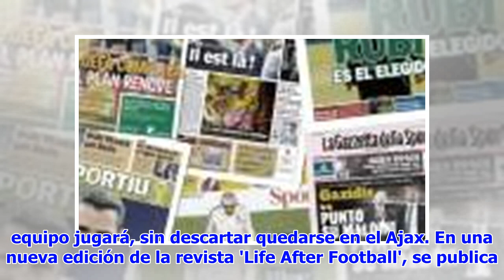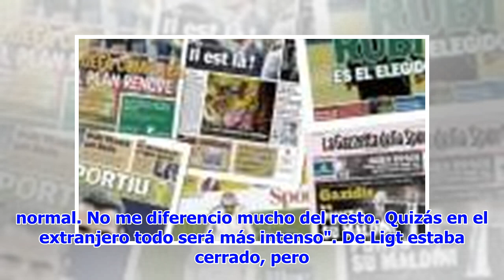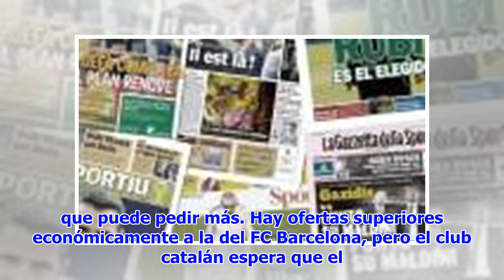De Ligt: "Hay varias opciones, lo que hago es mirar cuál es la mejor"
La posible llegada de Matthijs de Ligt al FC Barcelona puede acabar complicándose mucho si sigue en ...